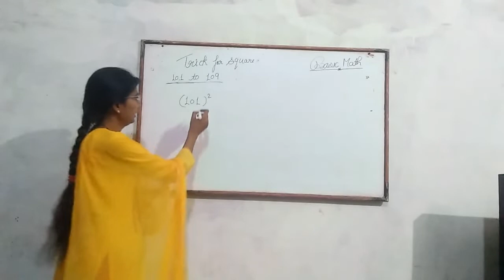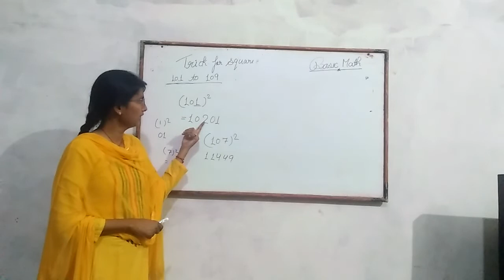Magic trick|| Square of 101 to 109